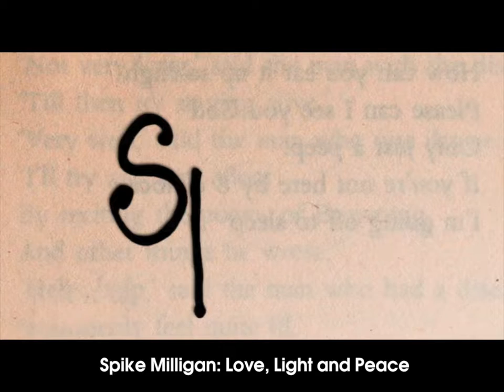2016 - Showreel 2.5D Photo Compositing